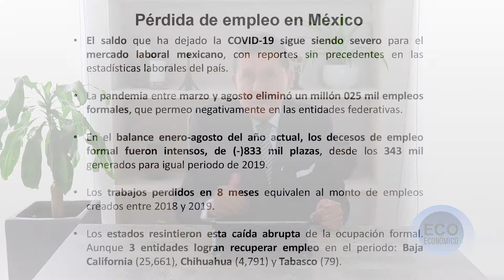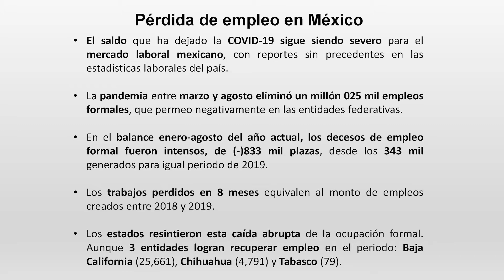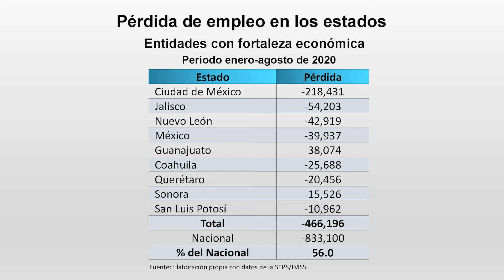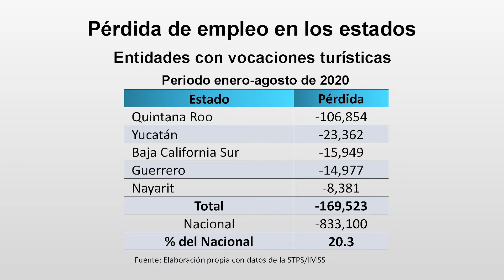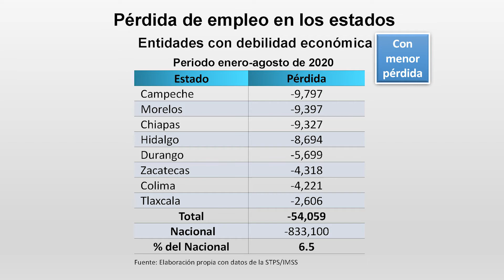Frágil recuperación del empleo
Pérdida de empleo en México
• El saldo que ha dejado la COVID-19 sigue siendo severo para el mercado laboral mexicano, con reportes sin precedentes en las estadísticas laborales del país.
• La pandemia entre marzo y agosto eliminó un millón 025 mil empleos formales, que permeo negativamente en las entidades federativas.
• En el balance enero-agosto del año actual, los decesos de empleo formal fueron intensos, de (-)833 mil plazas, desde los 343 mil generados para igual periodo de 2019.
• Los trabajos perdidos en 8 meses equivalen al monto de empleos creados entre 2018 y 2019.
• Los estados resintieron esta caída abrupta de la ocupación formal. Aunque 3 entidades logran recuperar empleo en el periodo: Baja California (25,661), Chihuahua (4,791) y Tabasco (79).
Conclusiones
• La recesión económica medida mediante la caída del PIB real en el primer semestre de (-)10.4%, ocasionó importantes pérdidas de ocupación formal en todos los estados del país.
• Todo indica que lo peor de la situación laboral se empieza a superar. En agosto se recuperaron poco más de 92 mil empleos formales, mayor a los registrados en meses previos.
• De hecho, en agosto 23 entidades recuperaron empleos, destacando Nuevo León con un monto de 16 mil 354, Jalisco de 15 mil 861, Chihuahua de 8 mil 442, México de 7 mil 206 y Baja California con una producción de 6 mil 731 plazas nuevas.
• Sin embargo, la expectativa anual sigue siendo muy adversa. Se estima que al cierre del año habrá una pérdida de 925 mil plazas formales.
• Sin duda un año en materia económica y laboral para olvidar.

Por hoy, es el comentario que compartimos con ustedes.
Si puede, done sangre.